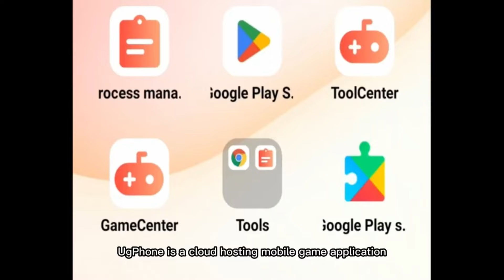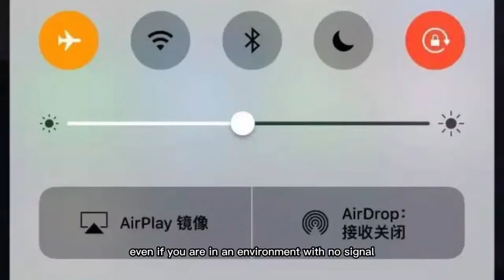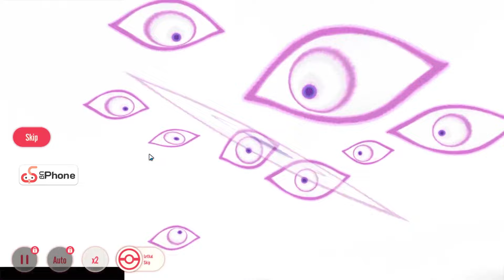Pet Remake : ทดสอบ Zarude 4 ดาว โคตรแบกซัพพอททีมอวยมืดจัดๆ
Gift Codes
fet111
fet222
fet333
fet444
svip888
1616a127285d (ใช้ได้ถึงวันที่ 7/11/2024)

ลิงค์ดาวน์โหลดแอปUgPhone ：
หรือถ้าโหลดผ่านGoogle Play/ Play Stroe สามารถใส่โค้ต：level5

ชื่อบัญชี : เศรษฐพงศ์  คงพ่วง
ธนาคารกรุงไทย : 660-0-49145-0